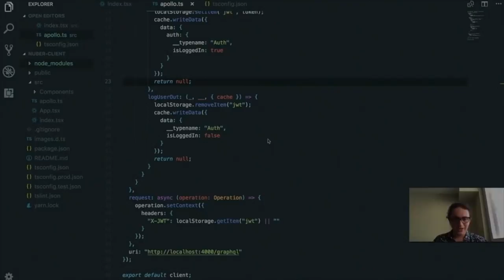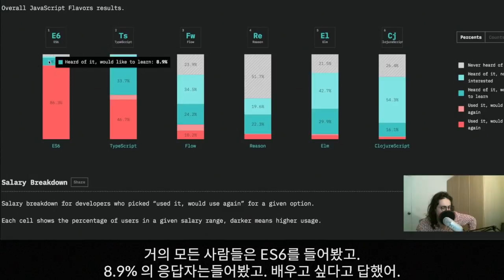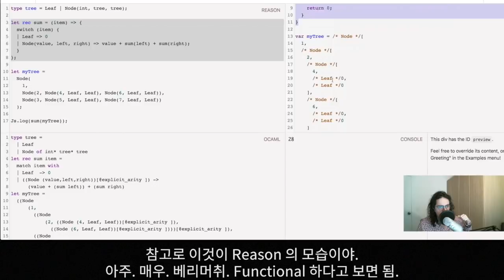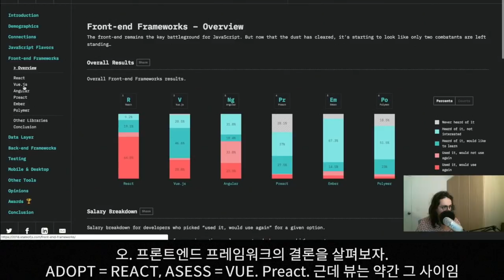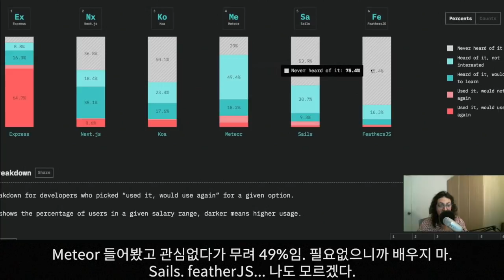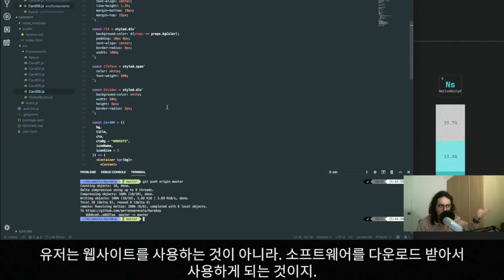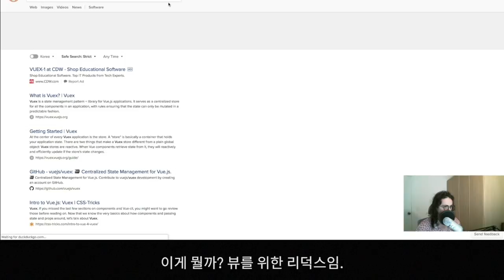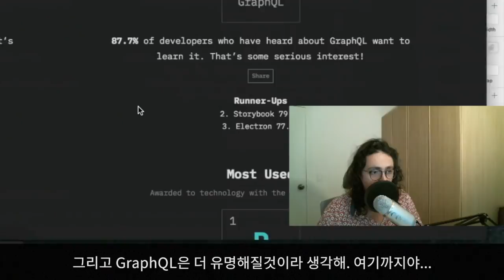자바스크립트 트렌드 2018 분석! 앞으로 NextJS가 뜬다고? (JavaScript Trends to Watch in 2019)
2만명의 자바스크립트 개발자를 인터뷰하여 정리한 자료 모음!
자바스크립트 연말정산 State of JavaScript!
1. JS Flavors (ES6. Typescript. Flow. Reason...)
2. Front-end Frameworks (리액트. 뷰. 앵귤러. )
3. Data Layer (Redux. GraphQL. Apollo. MobX. )
4. Back-end Frameworks
5. Testing
6. Mobile & Desktop
7. Awards